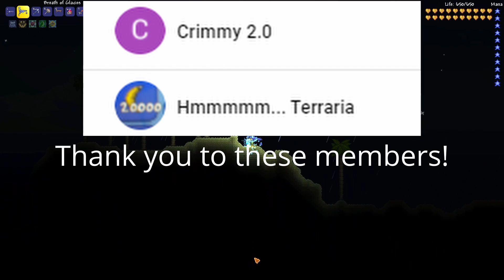Hydrated Boi Flamethrower! Terraria Calamity Deathmode Flamethrower Playthrough #23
In this video I take on the aquatic scourge and get it's flamethrower!
(Do not pay if you can't the last thing I want to be doing is taking away from you guys)